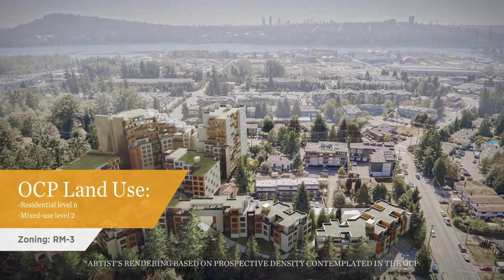Cushman & Wakefield Presents: Announcing the Sale of Maplewood Gardens, North Vancouver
Property marketing video for Maplewood Gardens, North Vancouver.

Smart City Media
World-Class Commercial Real Estate Videos
Smart City Media is your turn-key, Canada-wide, Commercial Real Estate video production partner.

Smart City Media remains committed to developing and delivering industry-leading property marketing videos and solutions to the commercial real estate industry across Canada.

- Virtual Tours: Virtual tours allow users to explore your listings remotely. Move freely through space by clicking with your mouse providing users an accurate sense of the layout and existing improvements.

- Drone videos: Property marketing videos that help sell and lease your properties through Smart City Media's proven video formula. 4K real estate videos.

- Brand videos: Bespoke videos utilizing all the tools necessary to tell your story in a unique way. From quick testimonial videos to full-blown productions and everything in between. 4K real estate videos.

- Custom Video Series: Have you ever wanted to produce a Netflix style series for your company? A branded series will help establish leadership and positioning within the marketplace.

- 3D Rendering & Animation: Visualize the future of your property through conceptual renderings and animations.

- Property Photography: We use drones, planes and/or helicopters to capture aerial content best suited for your property. We can also help with ground-level interior and exterior photography

- Aerial Database: Our aerial database boasts ten's of thousands of geocoded aerial images across Canada. Available on-demand and out of the box ready for your presentation materials. Our database is updated frequently.

- R&D: By plugging into Smart City Media, you gain access to a studio that is constantly evolving through experimentation with new technologies. We're always working on ways to keep your marketing content ahead of the curve. Have a moonshot you want to explore? We're here to brainstorm!

Want to work on our team?
Interested in working with Smart City Media as a drone pilot, videographer, photographer, contributor or on the production team?
Our team and partner network is constantly growing!